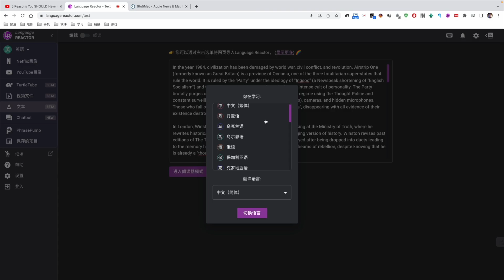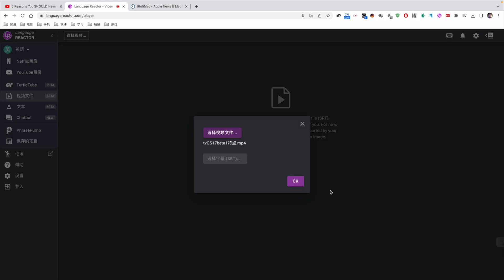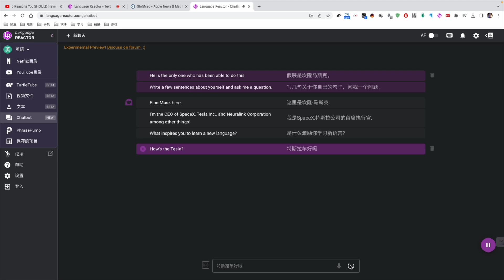2023可能是最好用的Chrome字幕翻译工具没有之一，支持油管和奈飞(CC字幕）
影视ChatGPT苹果服务账号